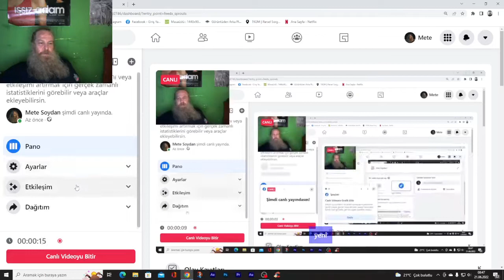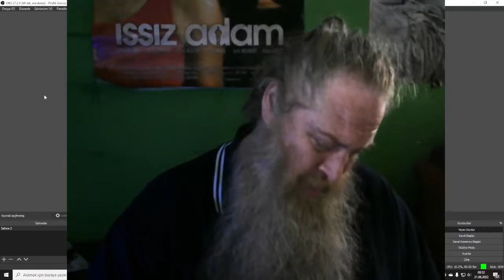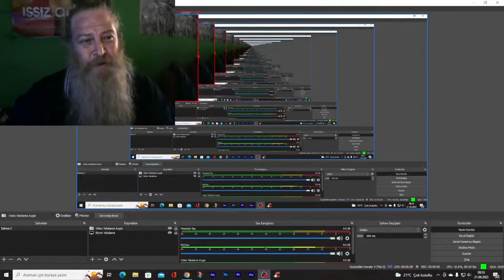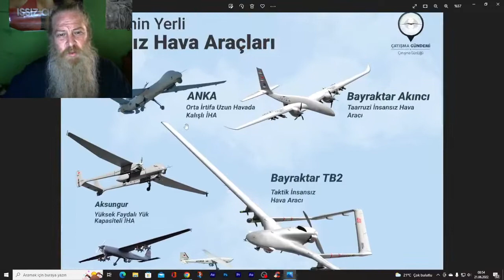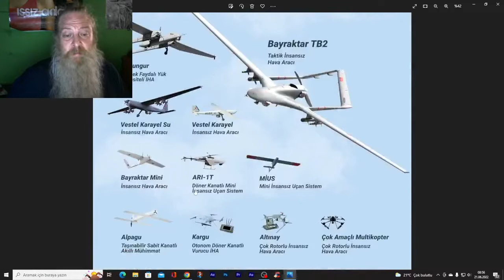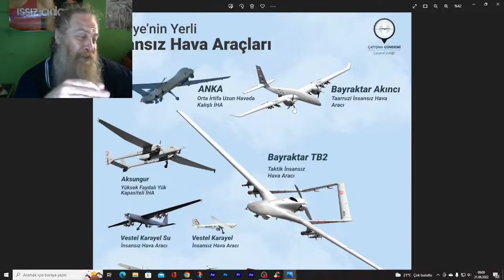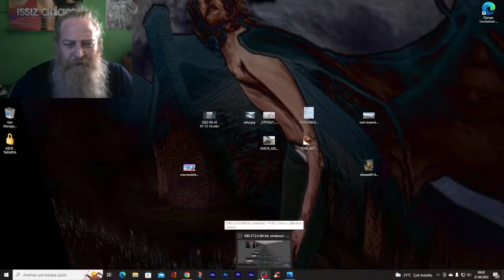İnsansız Uçağımızın Edirne'den kalıpta Azerbaycan'a gitmesi..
insansız  uçağımızın  Edirne'den  kalıpta Azerbaycan'a  gitmesi..  akıllara  şunu  getiriyor .  bunlardan  600 tane  birden  kalkıkta  Avrupa'ya  usulca sokulduğunu  düşünebiliyorum  artık    Avrupa'da  taş taş üzerinde  kalmaz . hatta  Amerika yâda  giderler . bor madenlerimizden  yapılan  ısı  pillerinle  yakıt  yaparaktan  olacağını  varsayalım .  yada şöylede  olabilir  bu  siha ıhalar   her neyse  bir mucizelerim  diyorum  eyer  atmosferi  aşarsa   Amerika gitmesine  gerek  olmaz   dünyanın   kendi  etrafında    dönmesi  yukarda  beklerler   Amerika  döner  önlerine  geldiğinde  ise tabak  gibi görünür